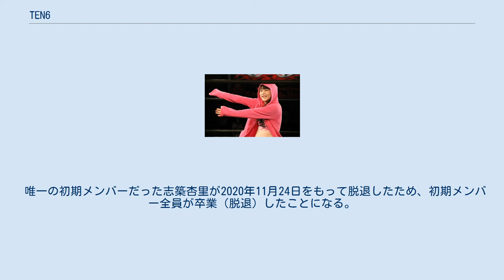TEN6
TEN6（テンシックス）は大阪市北区天神橋筋六丁目界隈を拠点としたアイドルグループ。
2015年1月に結成された。
 大阪の天六（天神橋筋六丁目）を拠点に地元に愛され、地元に貢献できることを活動目標に誕生したアイドルユニット。
現在、メンバーは4名。
CM、ライブ、イベント、その活動の度にメンバーが構成される。
 オーディションはサンテレビの「ケンコバのバコバコテレビ」のコーナー内にて行われ、メンバーが決まった後も同番組のTEN6コーナーにてレギュラー出演し、ロケやライブの他、様々な企画を行い彼女らに密着したコーナーとなっていたが2020年2月放送分をもってコーナーが終了し、以降番組には出演していない。
 初期メンバーは加納彩夏、駒井まち、志築杏里、近澤愛菜、永岡侑奈、前田みつき（デビューシングル選抜メンバー）、井鈴ひな、大出未季、北丘杏樹、咲良みなみ、ＭＩＵ、ゆめの１２人だった。
 唯一の初期メンバーだった志築杏里が2020年11月24日をもって脱退したため、初期メンバー全員が卒業（脱退）したことになる。
 藍川はるか（2021年） 結成から2016年6月まで在籍した大出未季。
現在はイー・スマイルに所属しモデル・レースクイーン活動をしている。
 （2017年9月・東京ゲームショウにて）